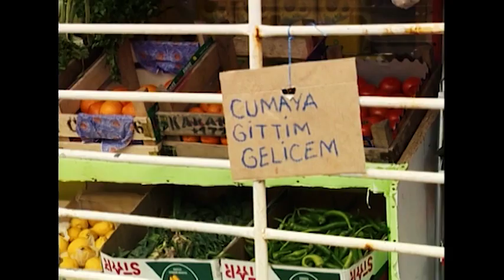Kamu Spotu | Metin Tekin'in Topunu Patlama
İyi Seyirler.

İyi Seyirler.